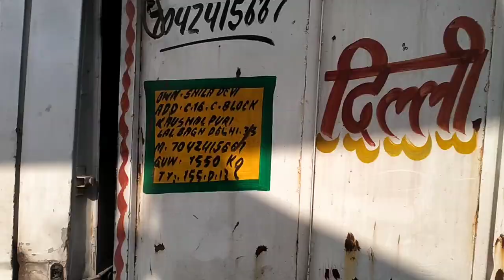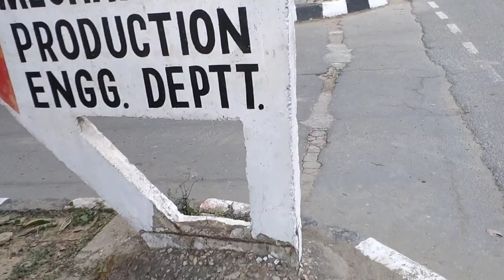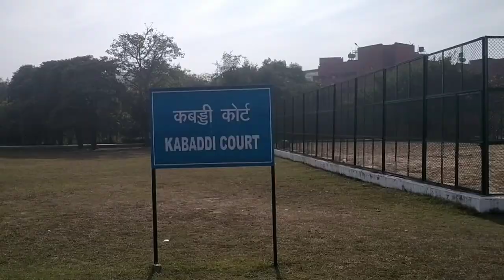Delhi Technological University, DTU,# Short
Here is Short visit to my Uiversity